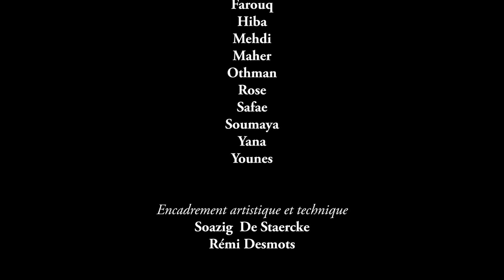BRIFF 2021 | Atelier de réalisation : court métrage "Auditions"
Découvrez le résultat de l'atelier de réalisation 2021. Bravo à tous les participants et un très grand merci aux intervenants, Rémi Desmots et Soazig De Staercke